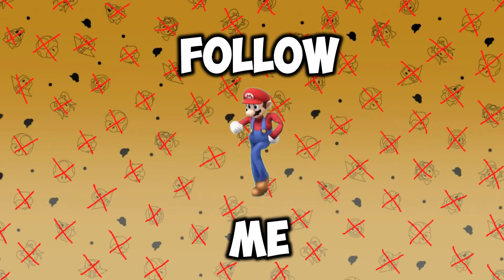Mario Reacts To SMG4's "Who Let The Chomp Out"